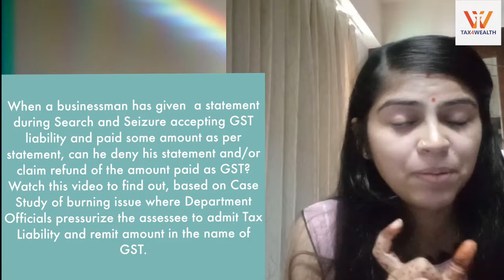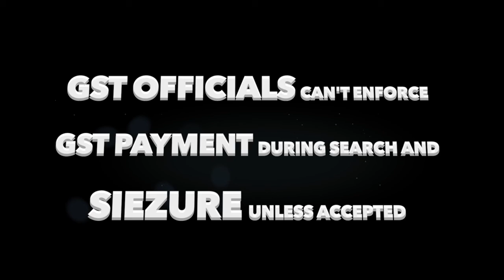GST Officials can't enforce GST payment during Search and siezure unless Accepted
Caselaw of ShriNandhiDhall Mills India Private Limited
When a businessman has given  a statement during Search and Seizure accepting GST liability and paid some amount as per statement, can he deny his statement and/or claim refund of the amount paid as GST? Watch this video to find out, based on Case Study of burning issue where Department Officials pressurize the assessee to admit Tax Liability and remit amount in the name of GST.